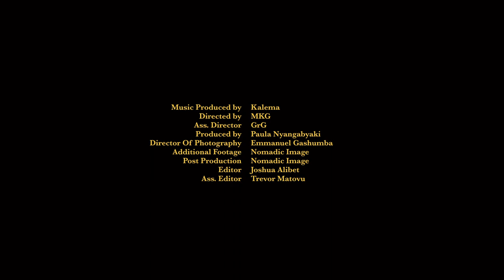GrG - Bby boy (Official Music Video) Prod.By Kalema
Ass. Editor - Trevor Matovu -